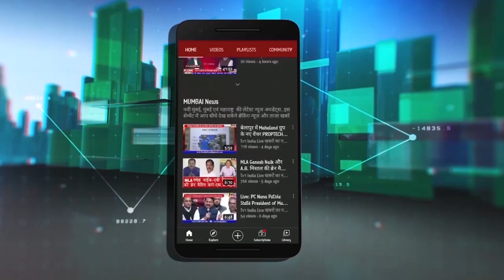Leena Garad | PCMC के डबल टैक्स वसूली पर 10 जून तक रोक, HighCourt ने मांगा जवाब